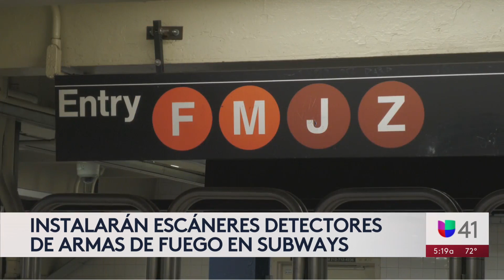Autoridades instalarán detectores de arma de fuego en el subway de Nueva York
En un esfuerzo para disminuir las agresiones en el metro, la ciudad de Nueva York iniciará un plan piloto para instalar detectores de armas de fuego en algunas estaciones del subway.